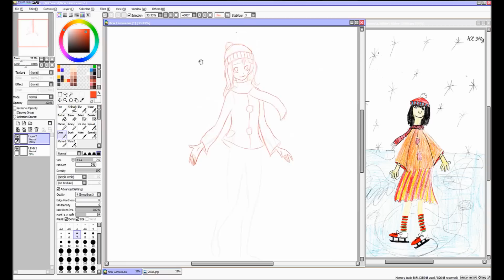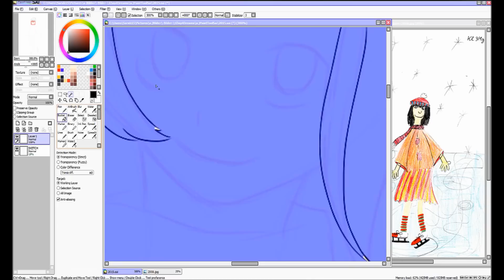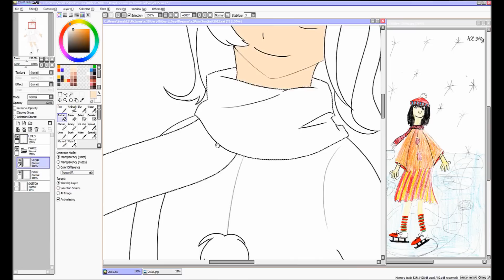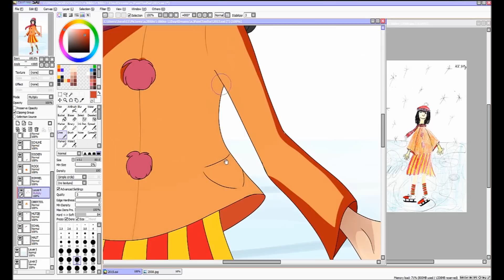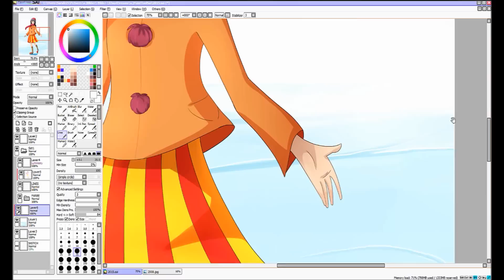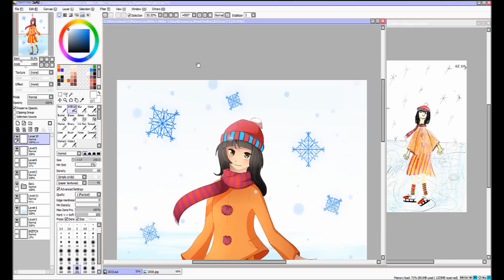Speedpaint- old(2008) vs new(2015)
yeah, maybe you interested how i draw some years ago.
 the old picture i draw in class 3, we had to draw what we want to do in the future and my wish was to ice skating...but this wish has not been fulfilled until today :/ And now our teacher asked us, what we want to do in our futur after we finished school, so i thought i can draw the picture again! :D (sorry, bad english as always)

music/songs:
Tobu & Syndec - Dusk (Original Mix)

programms i use:
Camtasia Studio
Photoshop CS6
Wacam Bamboo CTL-470K-DE